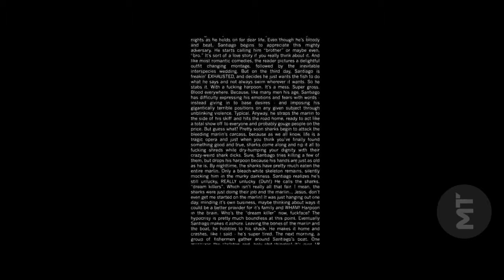Deadpool 2 New Trailer HD 2018 Movie Ryan Reynolds720p